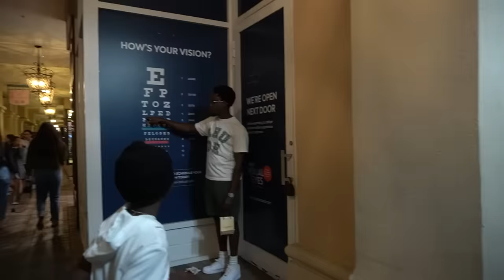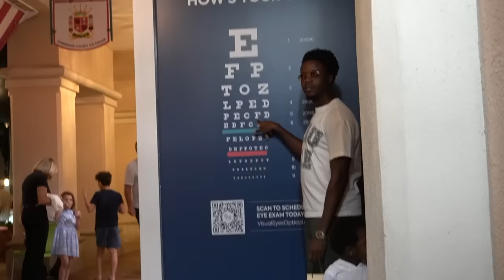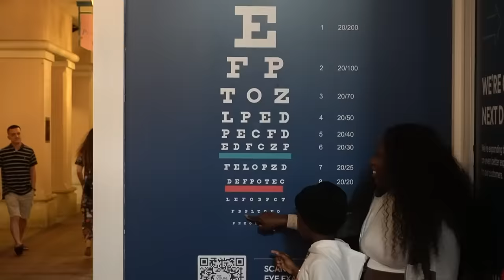Siah ACCIDENTALLY Confirms He Has A CRUSH on CALI